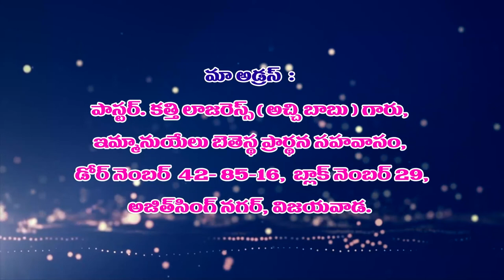8 12 2021 pas Lazarus garu